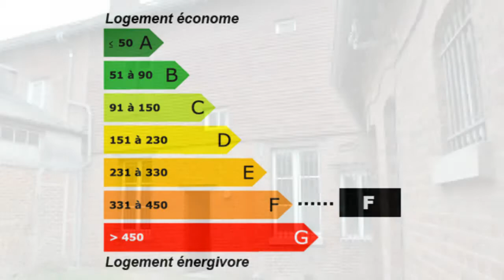La Rivière-Saint-Sauveur Maison Jardin 96m² - Dépendances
Pour plus de détails sur ce bien ___________________________________________________________________________________________France Achat / Vente Maison La Rivière-Saint-Sauveur Grenier Jardin 96m² - Dépendances budget : 180000€ 185000€ 190000€ Maison Surface habitable 158m² - Chambres 5 - t8 f8 8 pièces - DPE 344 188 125,00 € Maison Calvados Basse-Normandie 14600 ESTUAIRE HONFLEUR IMMOBILIER

Proche Pont de Normandie: maison centre bourg tous commerces et commodités à restaurer idéale projet commerce et habitation: 158m² habitables sur 3 niveaux, grenier, dépendance, jardin de 96m². Honfleur à 5 minutes, Le Havre et Deauville à 15 minutes. Écoles, transports en commun Honfleur, Le Havre, Deauville. Retrouvez nous sur facebook Retrouvez nous sur twitter